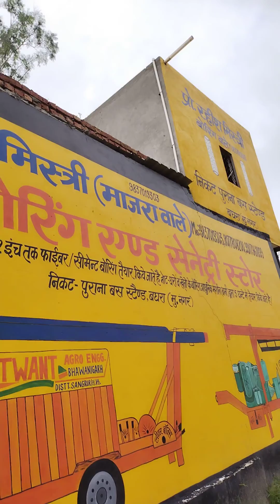मशीन की रिपेयरिंग करते हुए किसान बोरिंग स्टोर8077808200